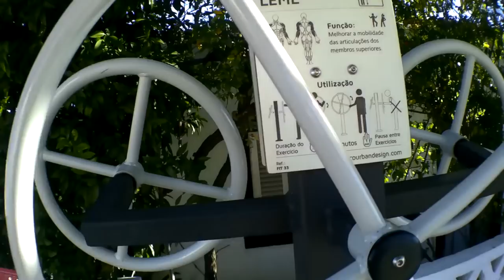Activités de nomade- partout chez soi - Vlog Vivre en camping car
Très rapidement, en vivant en camping car, on se sent chez soi partout où l'on va.On s'adapte de suite.

Matériel camping-car :

Nos bricolages :

Dans nos cuisines :

Notre High tec' :

Nos livres :

Nos loisirs :